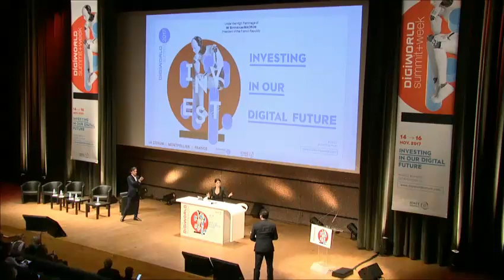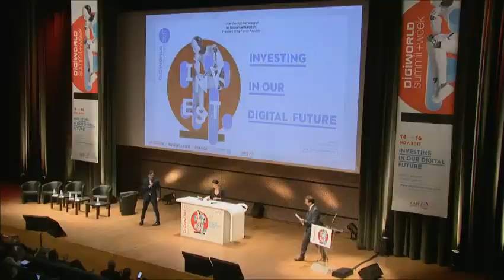DWS17, 16 Nov. - Jean Luc BERGEON, Région Occitanie Pyrénées-Méditerranée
"Plenary sessions - Address by the Occitanie / Pyrénées-Méditerranée Region
Jean Luc BERGEON, Conseiller régional, Région Occitanie / Pyrénées-Méditerranée